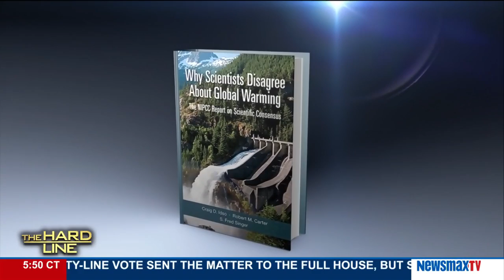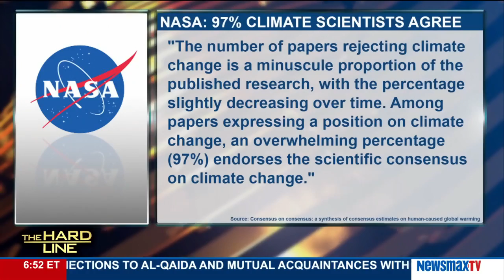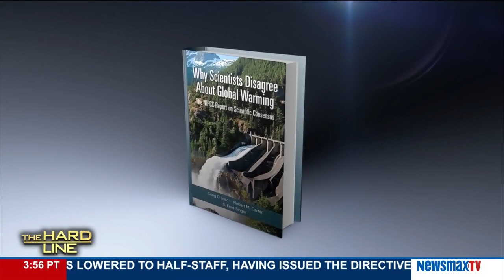The Hard Line | Joseph Bast discusses the new book, "Why Scientists Disagree About Global Warming"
President and CEO of The Heartland Institute, a national nonprofit research and education organization joins the Hard Line to discuss the new book published by The Heartland Institute, "Why Scientists Disagree About Global Warming.”